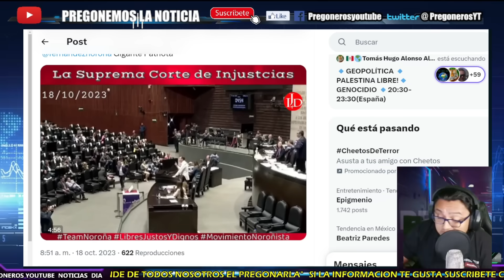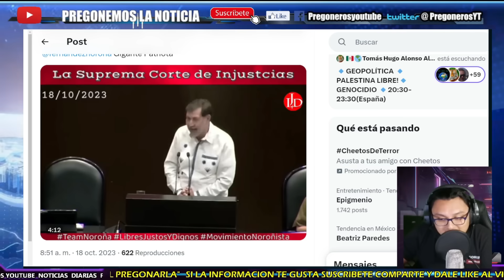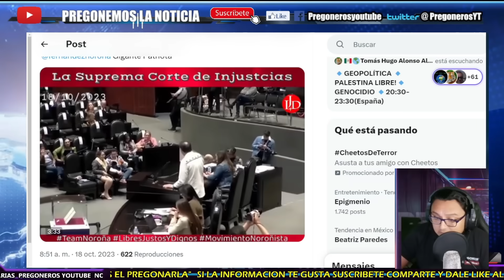REGRESO CON TODO ¡PARO EN SECO MENTIRAS DE JOSE CARDENAS! ¡POR DEFENDER A LA CORTE DE PIÑA!